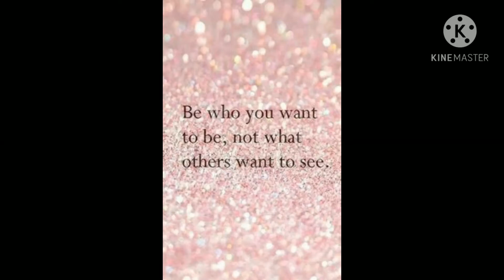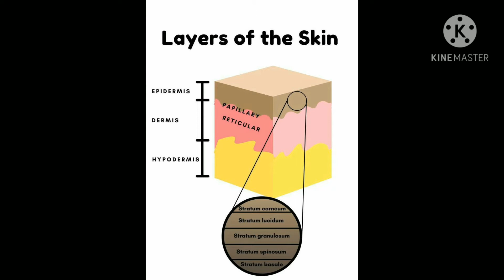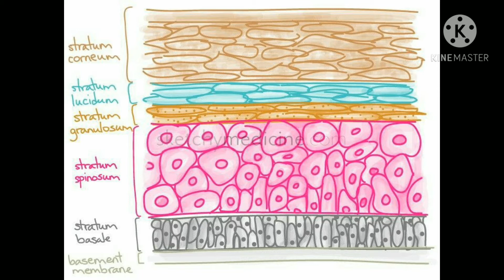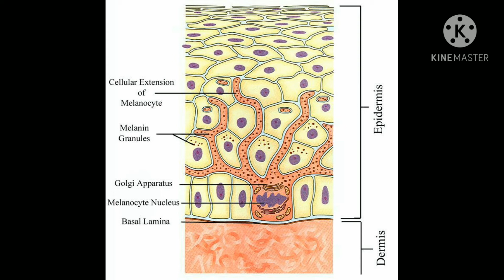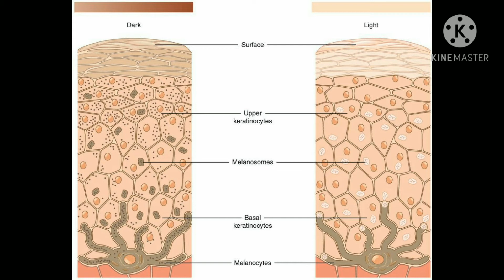ايه هو سر أهمية تقشير البشرة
dr_dina_mahfouz تجميل beauty beautytips beautycare كريمات البشرة في الفيديو ده هنتعرف سوا على تركيب البشرة وطبقات الجلد عشان تفهمي أي كريم هتستعمليه هيروح يشتغل في اي طبقة بالظبط عشان لما تسمعي عن كريم تقشير أو عن كريم تفتيح تعرفي هيشتغل ازاي
 هنتكلم عن البشرة الشاحبة,
 وعن تنظيف البشرة يوميا,
البشرة والعناية بها,
البشرة والشمس,
البشرة ومشاكلها,
البشرة والماء,
البشرة هي,
تنظيف البشرة ,
تنظيف البشرة ه,
تقشير البشرة ,
البشرة متفتحة المسام,
البشرة مرآة الصحة,
تنظيف البشرة كامل,
البشرة قبل النوم,
البشرة قبل وبعد التقشير,
البشرة في سن الاربعين